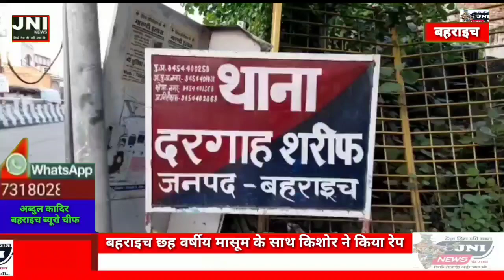बहराइच छह वर्षीय मासूम के साथ किशोर ने किया रेप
एंकर - बहराइच के दरगाह इलाके के एक मोहल्ले की छह वर्षीय मासूम को टाफी देने का लालच देकर इसी मोहल्ले का किशोर सूनसान जगह पर ले गया। उसने किशोरी के साथ रेप किया। जिसके चलते बेटी की हालत बिगड़ने पर किशोर मौके से फरार हो गया। बेटी को तलाशते परिजन पहुंचे तो उसे वह लहुलुहान हालत में मिली। थाने मे नामजद तहरीर देने पर रेप व पाक्सो एक्ट में केस दर्ज हो गया है। घटना उस समय की है ज़ब 6 वर्षीय मासूम घर के बाहर खेल रही थी। इसी दौरान मोहल्ले का एक 18 वर्षीय किशोर उसे टाफी दिलाने के बहाने सुनसान जगह ले गया और मासूम के साथ रेप किया। जिसके चलते बालिका की हालत बिगड़ गयी। बेटी को तलाश रहे परिजनों की आहट पाकर किशोर फरार हो गया। पीडिता बेटी ने परिजनों को वारदात की जानकारी दी। तो परिजनों के होश उड़ गये। इसके बाद पुलिस ने मामला दर्ज किया। एसपी ने बताया की आरोपी को हिरासत में ले लिया गया है।
बहराइच ब्यूरो
अब्दुल कादिर की रिपोर्ट